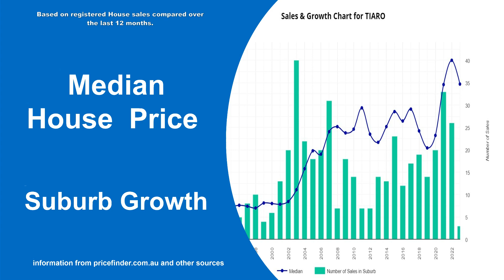Real estate market update May 2023 | Tairo | Maryborough | Property Brokerage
Real estate market update for Tiaro May 2023 in Tairo Maryborough.
Homes For in Sale Tairo. Homes for rent in Tairo. other real estate market information